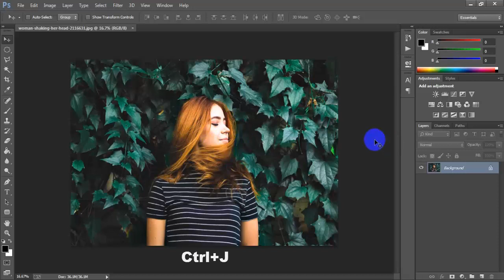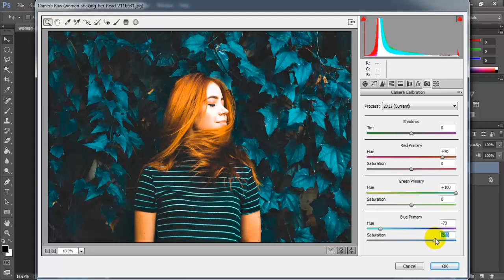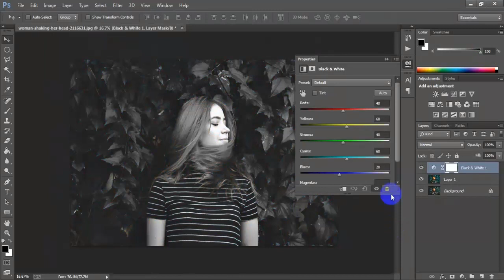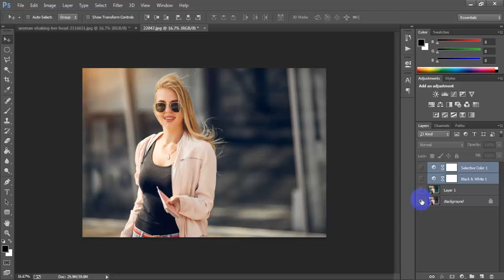Editing Blue & Orange Fashion Portrait Color Grading Effect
Today I'm gonna show you photography photo color editor professional tutorial.How to make blue & orange color grading tone effect in your photo.This Blue Orange color effect tutorial work has been done Adobe Photoshop CC 2020 use Camera Raw filter.I hope u also learn photo editing orange and teal correction tutorial.Please Like | Comment | Share and Don't forget to SUBSCRIBE to Me!

►►►►Follow Me►►►►.